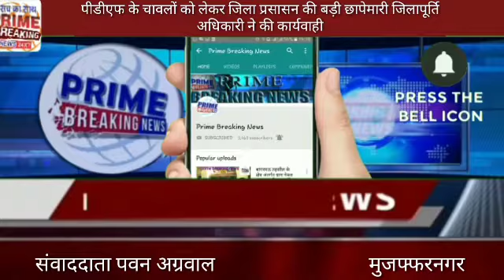पीडीएफ के चावलों को लेकर जिला प्रसासन की बड़ी छापेमारी जिलापूर्ति अधिकारी ने की कार्यवाही